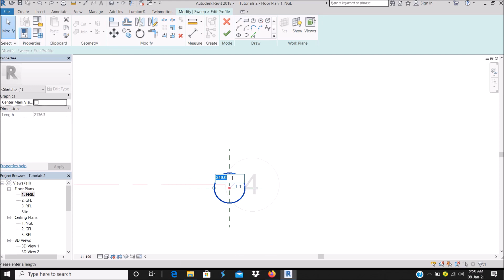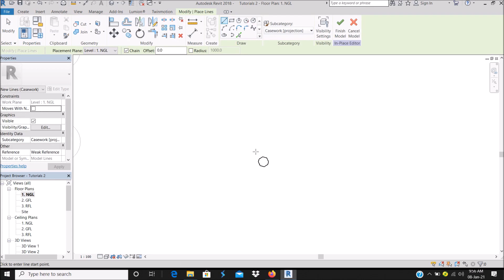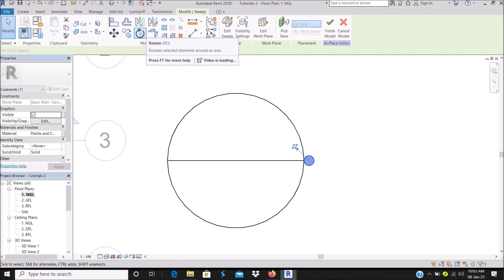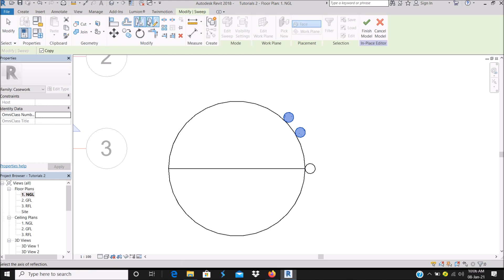How to Mirror & Rotate in Revit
A short video on how to mirror and rotate using angles.